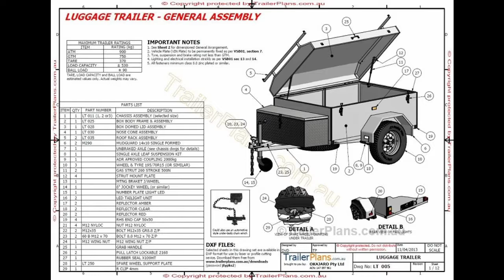TRAILER PLANS - 900kg Luggage Trailer Plan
The Luggage Trailer is a multi-purpose single axle box trailer that is compact light and inexpensive to fabricate. With a maximum GTM of 750kg no brakes are required. However, should you wish to fit brakes, all the detail is provided. The plans are for 3 popular sizes all with optional hard lid, roof racks and nose cone storage box. With a sealed lid and handy racks you can move a stack of goods, even some longer bits. Keep anything that needs to stay dry and secure save in the lockable box.

The spare wheel is neatly tucked away under the front portion of the chassis, yet easily accessible when required – no need to unpack your cargo to get to it! One of the easiest trailer to build, our plans will provide all the necessary drawings, instructions, parts lists and handy tips to enable you to build with confidence, knowing your trailer will conform to legal requirements.

Key features of this design
-3 trailer sizes in one plan package – 5×3, 6×4 & 7×4 ft
-Light weight design without any compromise in strength
-Load area up to 2.5 square meters, load volume over 1 cubic meter
-Sealed box and nose cone
-Gas struts on box lid
-Under-body spare wheel storage
-Economic design for easy fabrication and assembly